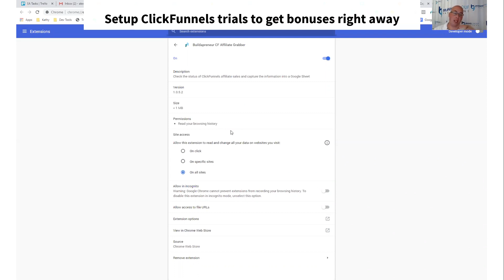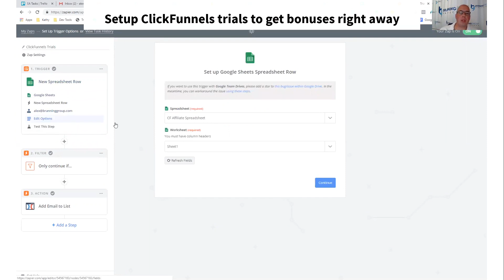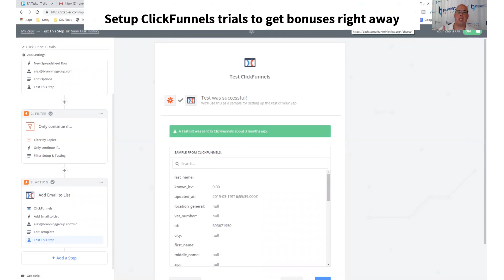ClickFunnels Affiliate Tips: Set-Up Automation so New Trials Get Bonuses Right Away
In this short video Alex Branning shows how to track new ClickFunnels trials and get them set up with your email follow-up sequence...

This process uses the following tools: Buildapreneur's Chrome Extension, Google Sheets, and Zapier